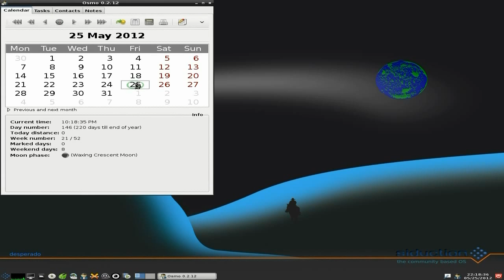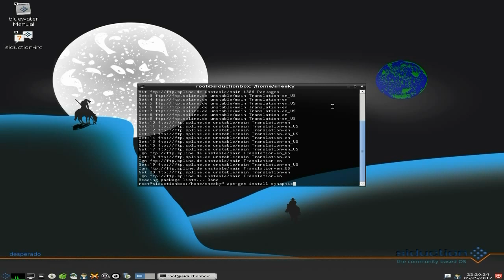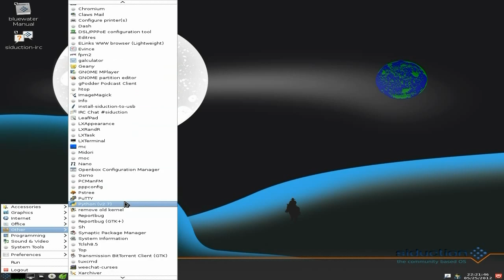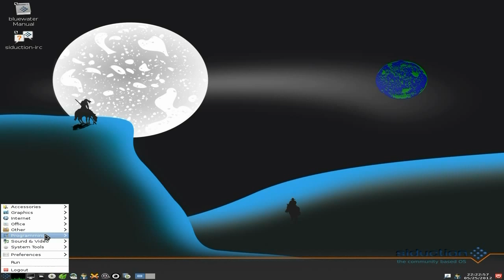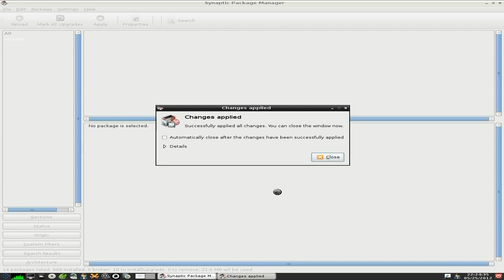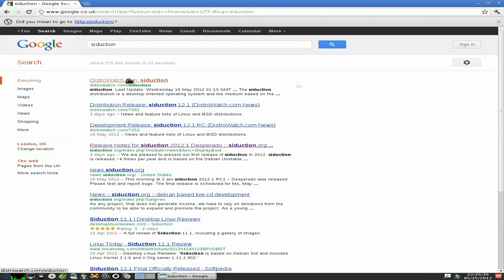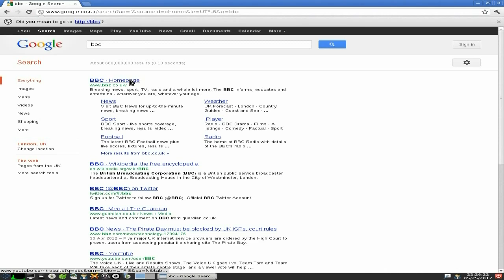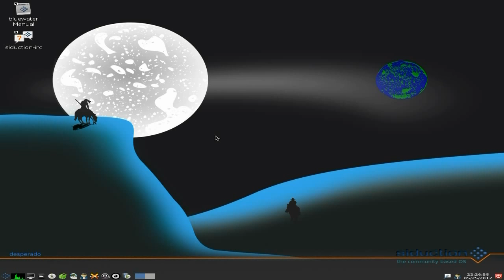Siduction 12.1 Desperado.....Debian Plays Cowboys...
here we have the latest incarnation of siduction, the distro forked from aptosid a while ago and am pleased to report that it is very nice to use.
now this is the lxde version although there are other flavours for you to try if you want to.
now please remember that you will have to use a bit of the terminal before you can get it running correctly but it is quite pain free, and on the whole i like it a lot. duper super...